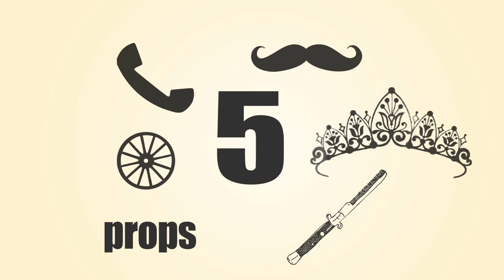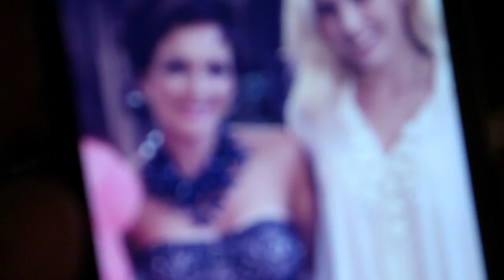Interior Design / Designer Runway Fashion Show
Interior Design combined with Fashion Design is center stage as the Interior Design industry supports Rebecca Robeson as she hosts DESIGNER RUNWAY a fund raising event in Orange County California. Highly acclaimed fashion designer Sue Wong, shows her timeless and romantic collection of exquisite dresses along with Jewelry designer Joe Polthakorn of Vilaiwan Fine Jewelry.

Part 2 of this annual event, Designer Runway, is the Interior Design portion where 12 Interior Design firms step out of their traditional roles and use their design skills to create a high fashion, runway worthy outfit, in a limited amount of time. Each team is awarded a group of upholstery weight fabrics. They are allowed to use pins, duck tape, hot glue, bungie cords and such to create their garments but are forbidden to use any kind of thread or sewing materials. In 90 minutes, these creative individuals pull off a fashion miracle entertaining the audience with their beautiful, eccentric and sometimes bazaar creations. A good time is had by all in this highly enjoyed annual event.

Congratulations to  REJOY INTERIORS, WINNER OF THIS EVENT.

Guest judges:
Michael Berman, Celebrity Designer
Kelly Persellin, LUXE Magazine
Nancy Corzine, Celebrity Designer
Jim Murphy, Bloomingdales
The event was held at the Laguna Design center, property of the Colton Company

Jewelry designer Joe Polthakorn of Vilaiwan Fine Jewelry.

Special thanks to:
Lisa Marie Costa
Jennifer Nicole Anderson
Beverly Stadler
Julie Morin

Design Firms participating in Designer Runway Fashion Show:
GRAVE BLU DESIGNS
FRANK PITMAN DESIGNS
ATELIER KF INTERIOR DESIGN, LLC
FERM DESIGN CONCEPTS
CC & COMPANY
INTERIOR DESIGN INSTITUTE
DEIRDRE EAGLES INTERIOR DESIGN
MICHAEL FULLEN DESIGN GROUP
REJOY INTERIORS
HARTE BROWNLEE & ASSOCIATES
SARAH STRADER DESIGN
LIGHTING INNOVATION